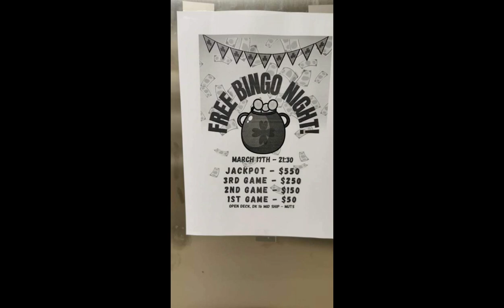⛴️DISCOVERY PRINCESS ⛴️2022